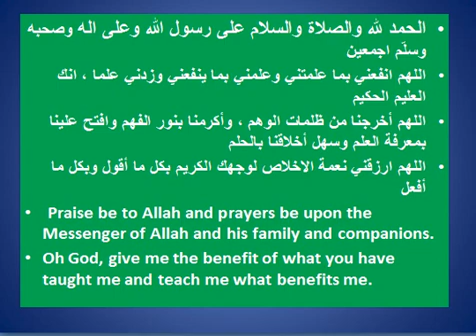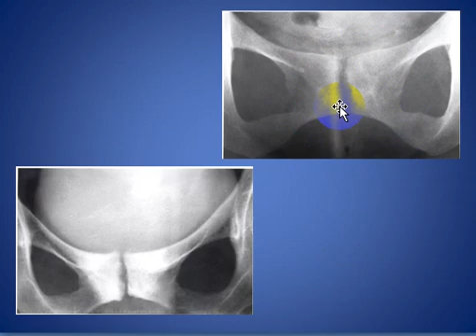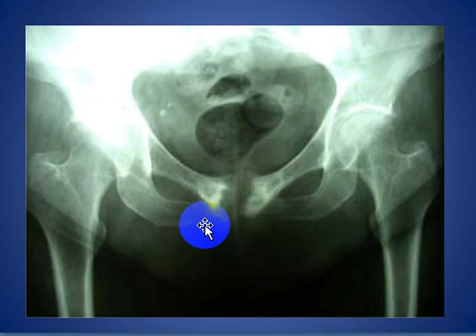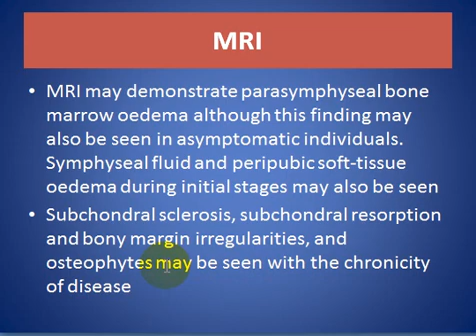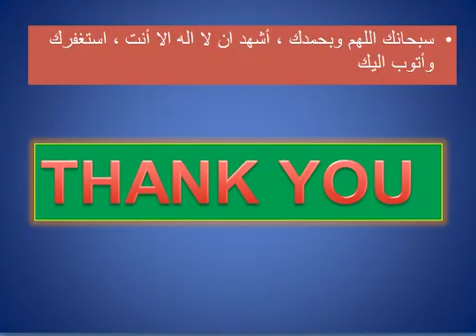Osteitis Pubis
SHORT TALK ABOUT Osteitis Pubis

CONSULTANT RADIOLOGIST